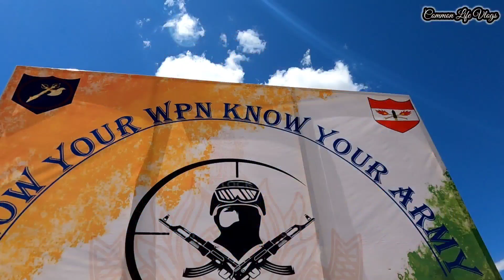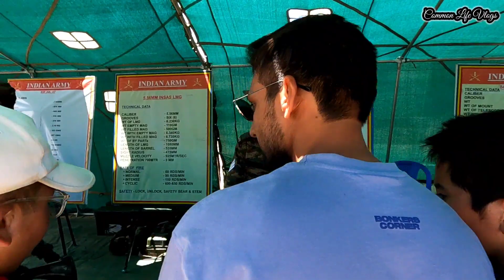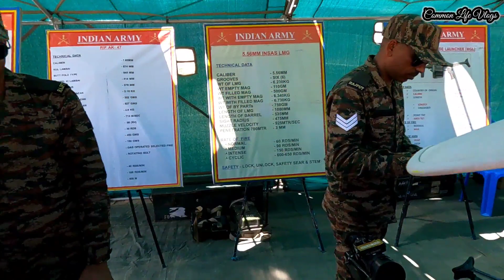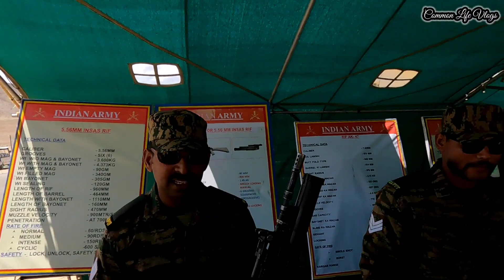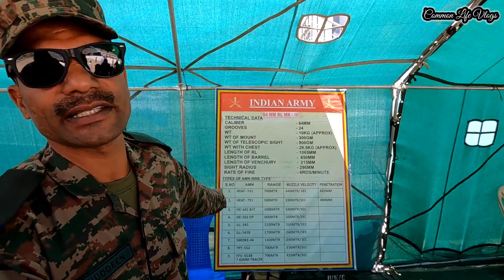Indian Army | Rajputana Rifles | At University Ladakh | Weapons Exibition